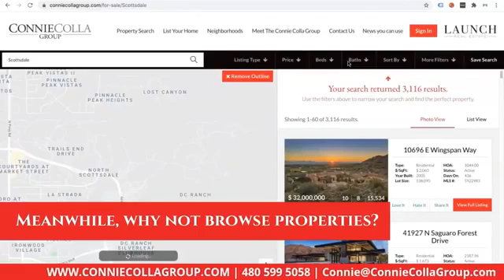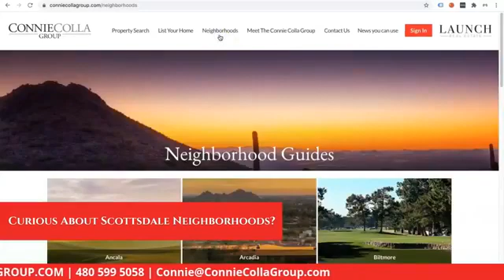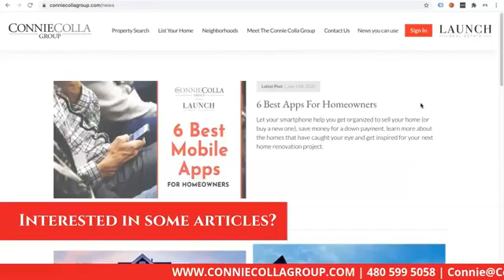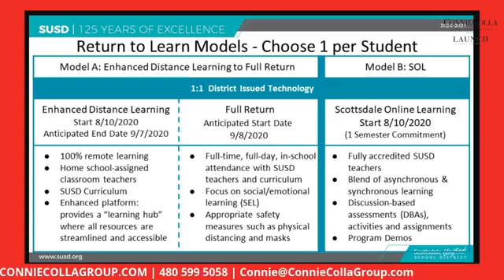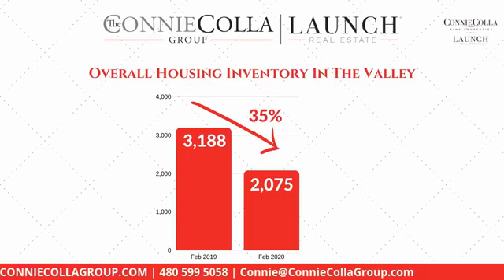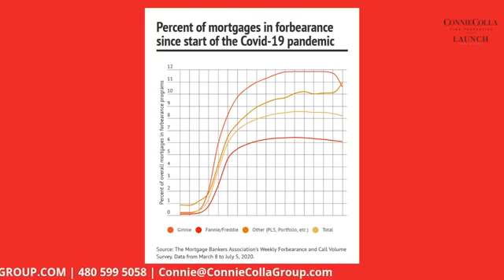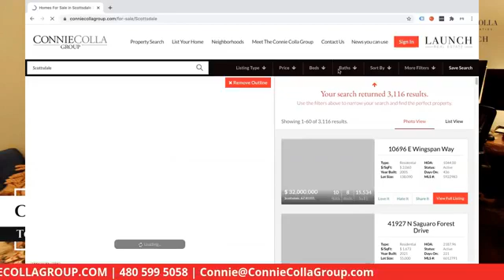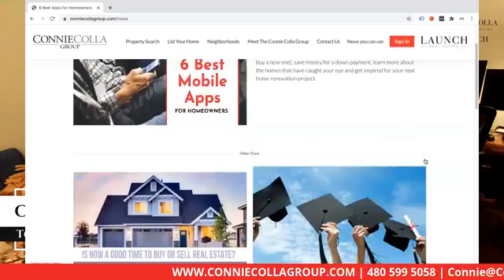Friday Night Live with Connie Colla - July 17, 2020